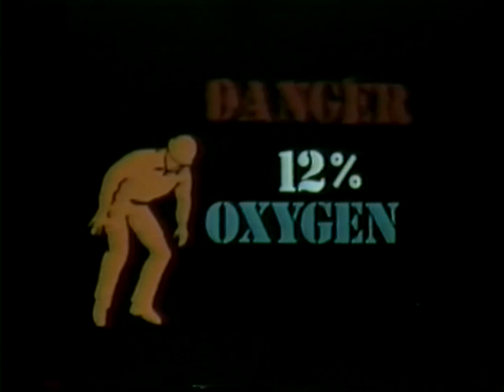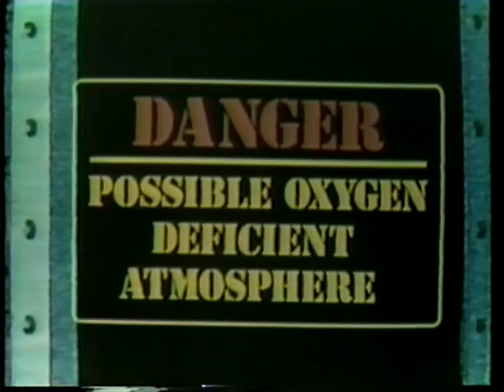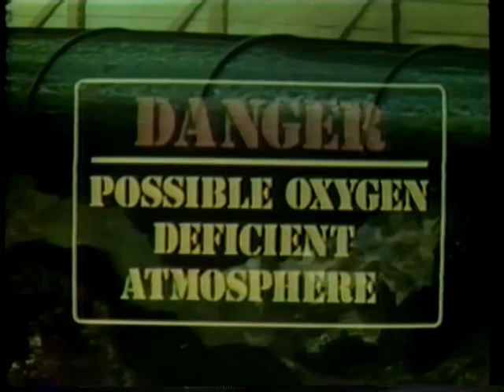What is Confined Space Entry?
Do you know the correct oxygen percentage to make a confined space entry? You will need to monitor the ambient air before, and during a confined space entry operation. Confined spaces can be extremely hazardous environments for employees.

Confined Space Ventilated Entry Procedure

Step 1 Verify that the only hazard present in the PRCS is an actual or potentially hazardous atmosphere. This means that no significant chemical, electrical, trip and fall, or other hazard is known to exist inside the PRCS. Nor is an "ordinary condition" made more hazardous by its combination with a confined space. Ensure there are reliable means to summon help: test your radio or telephone.

Step 2 If there is an entrance cover, eliminate all conditions (pressure, heat, smoke, etc.) which make it unsafe to remove the cover. Then remove the entrance cover and store it in a safe place.

Step 3 If the space is below the working surface, guard the entrance using a railing, barricade, or other temporary means to prevent an accidental fall through the opening and to prevent foreign objects from falling in.

Step 4 Check the internal atmosphere with direct reading, calibrated instruments for oxygen content, flammability, and for any toxic material potentially present. See Atmospheric Testing of Confined Spaces for more information. (The characteristics of the air in this initial test can give you a good indication of the existing or "natural" processes that may degrade air quality during entry.)

Step 5 Establish forced-air ventilation so that it ventilates the intended work area, and ensure that it is maintained until all personnel have left the PRCS. Ensure that ventilation failure will be indicated by reliable means. If ventilation fails, evacuate the space immediately.